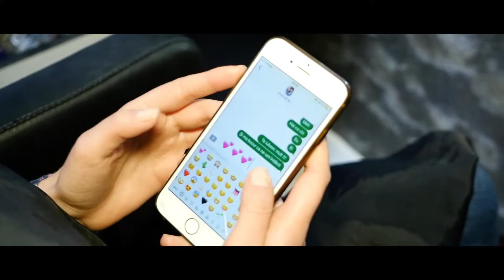Eliza & Andrei Wedding - Suceava 11 Noiembrie 2018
Proiectul AS Media Web a fost creat și s-a dezvoltat datorită pasiunilor noastre pentru video, fotografie, web design și sunet. Pasiunea ne încurajează să devenim mereu mai buni in ceea ce facem, iar munca în echipa ne ajută la crearea produsului final. Vă invităm sa priviți ceea ce realizăm, iar decizia pentru o colaborare vă aparține.